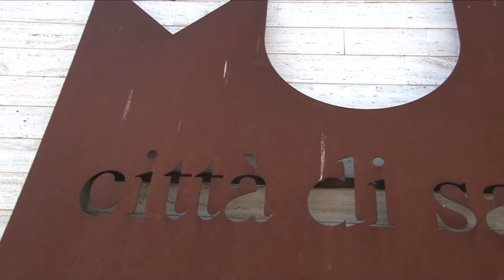L'Abruzzo resta in zona gialla, ma zona rossa per tre comuni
Abruzzo confermato in zona gialla dalla Cabina di regia ministeriale. Intanto il presidente Marsilio ha firmato l'ordinanza regionale che impone la zona rossa per i comuni di Atessa, Tocco da Casauria e San Giovanni Teatino fino al 13 febbraio. Nella stessa ordinanza, Marsilio dispone anche la didattica a distanza per 14 giorni per tutte le scuole secondarie di secondo grado abruzzesi.